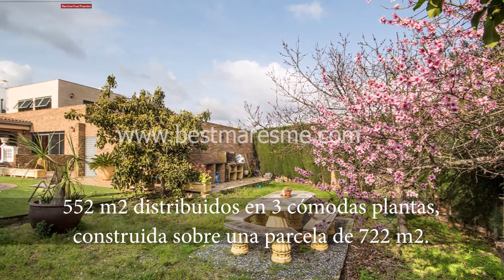Fantástica casa a muy pocos pasos del centro de Cabrera de Mar @ BestMaresme Inmobiliaria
Casa independiente en venta situada en la Urbanización Mas Terrillo de Cabrera de Mar. Es una urbanización muy bonita y muy bien cuidada, muy cercana al acceso de la autopista.

La casa que fue construida en el año 2004 cuenta con una superficie de 552 m2 distribuidos en 3 cómodas plantas, construida sobre una parcela de 722 m2.